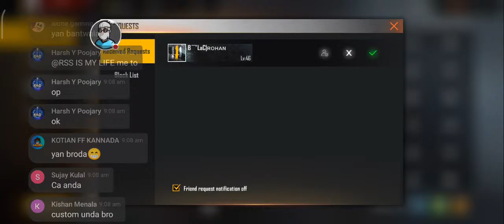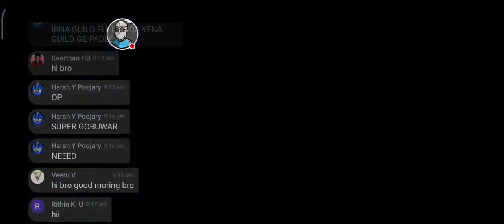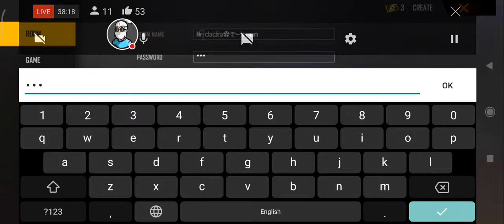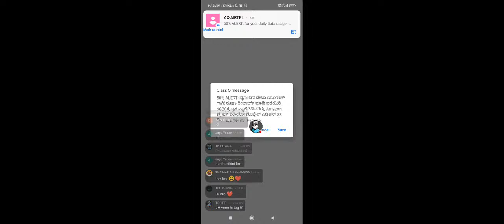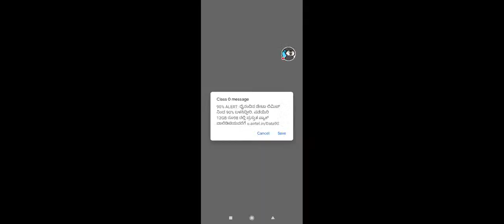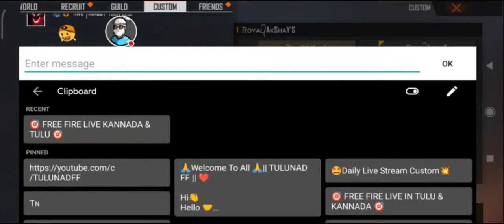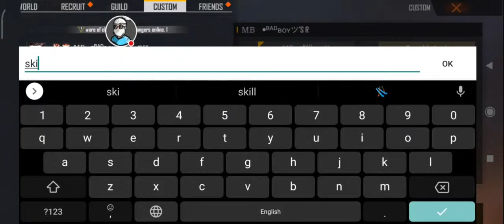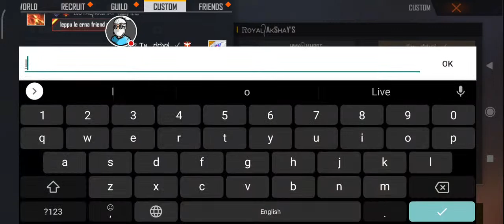🎯 FREE FIRE LIVE IN KANNADA & TULU 🎯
🙏Welcome To All 🙏|| TULUNAD FF || ❤️

Hi👋
Hello 🤝
ನಮಸ್ಕಾರ 🙏

My Game Name : 👉 Ƭɴㅤಗರುಡㅤ✓

My Guild Name : 👉TULUNAAD

Plzz🙏

Jai Karnataka 💛❤️

Jai Tulunad❤️

❤️Keep Supporting 👍